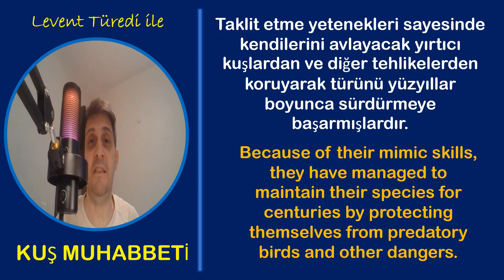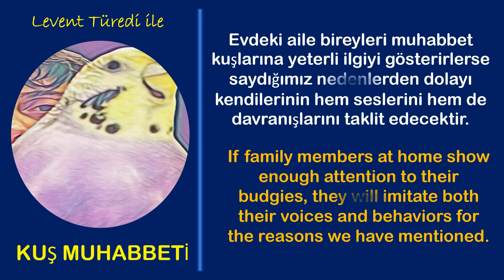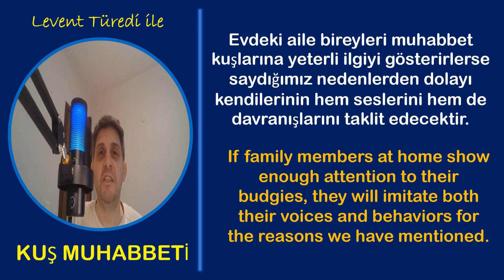Muhabbet Kuşları Bizleri Neden Taklit Eder?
Muhabbet kuşları sürü içinde birbirlerini taklit ederek türlerini yüzyıllar boyunca sürdürmeyi başarmıştır. Taklit yetenekleri sayesinde kendilerini korumuş ve muhabbet kuşlar arasında iletişimi sağlamış. Peki evimizdeki muhabbet kuşları bizleri neden taklit eder? Neden konuşur? İzleyip görelim. Keyifli seyirler.
Budgies have managed to maintain their species for centuries by imitating each other within the flock. Thanks to their imitation skills, they protected themselves and ensured communication between budgies. So why do the budgies in our home imitate us? Why do they talk? Let's watch and see. Enjoy watching.